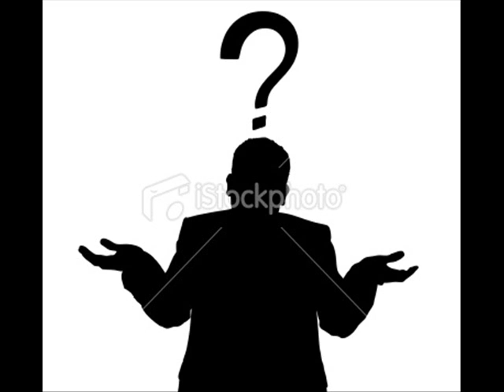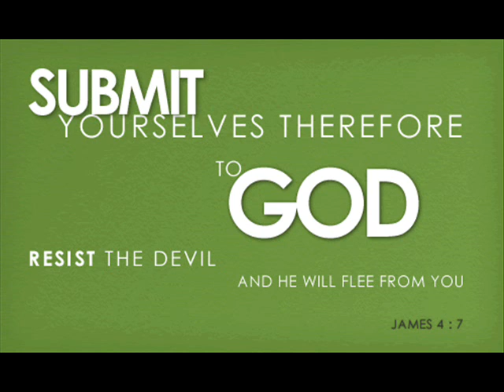The Antichrist and his False Prophet DREAM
These two Men is about to come on the scene, they will be the most ATTRACTIVE men you've ever seen...don't be decieved for SATAN is transformed into an angel of light